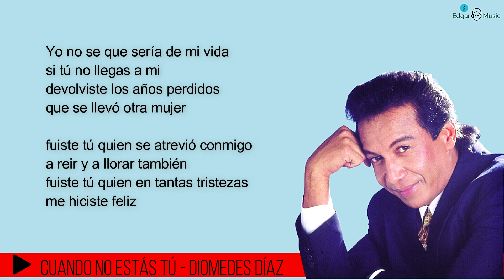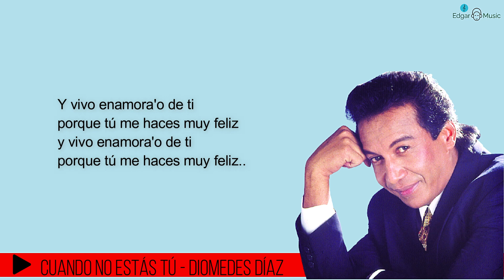Cuando no estás tú - Diomedes Díaz (Letra)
Lo mejor del Vallenato